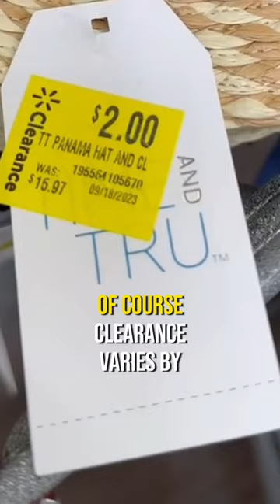I found an entire cart with hats on clearance for only $2 at Walmart! 😱